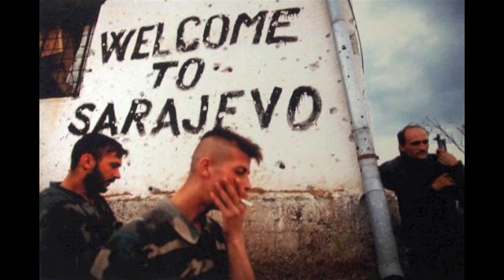Tiho - Sevdalinka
Tiho Krstic (born Tihomir Krstic in Dubrovnik, Dalmatia, Croatia) is guitarist and songwriter. His music is created under the influence of different musical styles and different ethnic specifics.